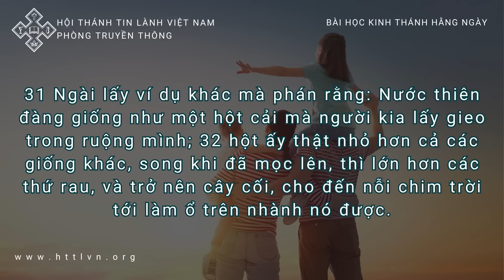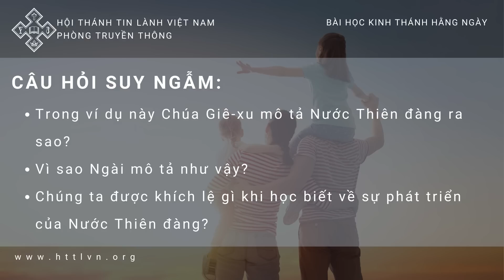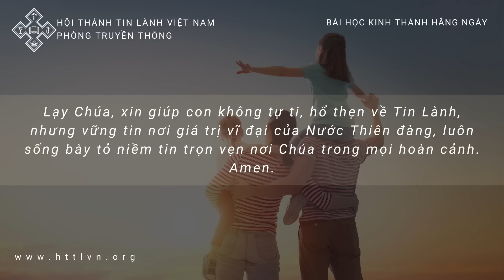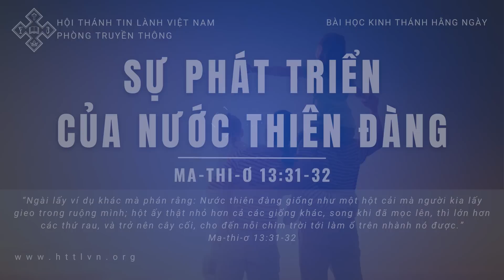16/06/2023 BHKTHN TIẾNG VIỆT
Ngày 16/6/2023
Ma-thi-ơ 13:31-32
Sự Phát Triển Của Nước Thiên Đàng
"Ngài lấy ví dụ khác mà phán rằng: Nước thiên đàng giống như một hột cải mà người kia lấy gieo trong ruộng mình; hột ấy thật nhỏ hơn cả các giống khác, song khi đã mọc lên, thì lớn hơn các thứ rau, và trở nên cây cối, cho đến nỗi chim trời tới làm ổ trên nhành nó được." (Ma-thi-ơ 13:31-32)